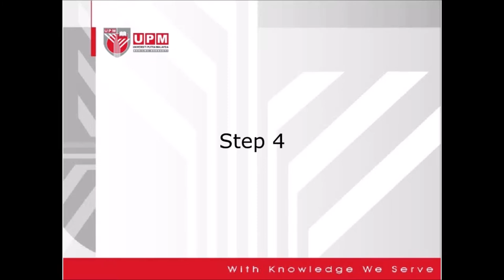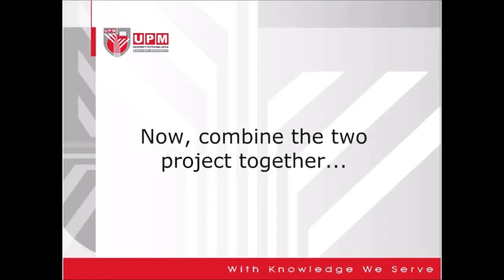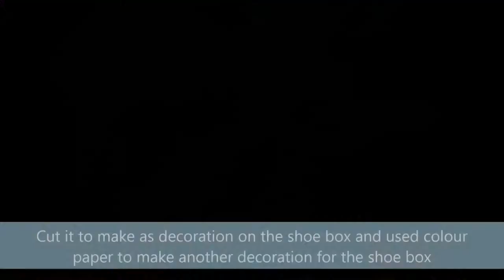DIY File Box G15 Lax 2019